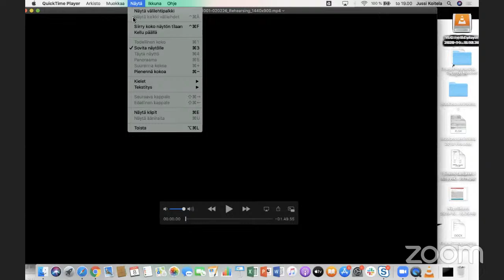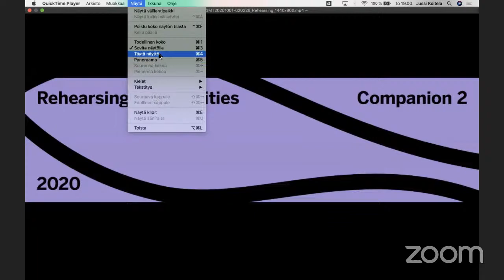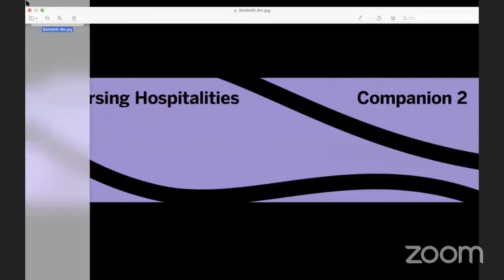Rehearsing Hospitalities Companion 2 Readings (4): Denise Ferreira da Silva and Astrida Neimanis.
Rehearsing Hospitalities Companion 2 Readings with Denise Ferreira da Silva and Astrida Neimanis, hosted by the publication editors Yvonne Billimore and Jussi Koitela. Thursday 8th October,  2020.

In this event, Denise Ferreira da Silva presents her contribution to Rehearsing Hospitalities Companion 2 “If hospitality, then the duty is to repair and to foster’’. Denise Ferreira da Silva speaks to the importance of acknowledging difference and the disparities existing in who is afforded access to shelter and hospitality. Denise insists we begin to address that while many crises may be global, such as COVID-19, they are not universal. How we are exposed to and affected by crises are marked by inequality and racial differences—a consequence of centuries of colonialism and racial subjugation. Denise raises the point that racialization is deeply entrenched in politics and philosophies of access and hospitality as she calls for their reconsideration.

Following Denise’s reading, Astrida Neimanis presents her contribution “The body is the site of climate catastrophe”. Astrida and Denise’s contributions can be very much read as in dialogue with each other. Reflecting on the devastating times of the 2019–2020 “Black Summer’’ bushfires in Australia, Astida provides a humbling reminder that “these times’’ are not just haunted by COVID-19 but by a myriad of human/more-than-human crises. Astrida’s writing allows us to access the complex entanglements of the world, such as those of climate catastrophe, by bringing them back to the intimacy of the body. Issues of hospitality and access are innately embodied through a constellation of writings presenting the body as a host of climate catastrophe.

The final part of this event invites questions and responses from contributors and editors. Unfortunately there is not the possibility of addressing audience questions as the event is pre-recorded. Comments are very welcome!

This event is streamed Thursday 8th October with live captions by artist Iona Roisin.
How to access copies :
Rehearsing Hospitalities Companion 2 is available as an open access PDF and in hard copy. In addition we will be releasing ebook and audiobook versions later in the autumn.

Guidelines for safer and more inclusive participation from Frame Contemporary Art Finland.
(These guidelines are in process and include adaptations from The Peace Education Institute’s Guidelines for Safer Space document.)
- Event speakers, if possible try to speak slowly and clearly for audiences and the event captioner/transcriber.
- Event speakers, try not to talk over or interrupt, raise hands to let the moderators know you want to contribute.
- When introducing terms or theories, schools of thought, do not assume everyone knows them. Try to articulate them in a way that everyone can understand.
- Do not make assumptions based on people's gender, health, abilities or other stereotypes.
- Respect pronouns. These are visible on the screen and can be set in the zoom re-naming function.
- We are committed to anti-racism, anti-sexism and anti-ableist. There will be no tolerance for discrimination and hate speech.
- We include regular breaks in our events. This online event has 5 minute breaks every 30-40 minutes.
- We invite everyone to participate but respect everyone’s right to not participate as a basis for safety
- We welcome feedback prior to, during and after the events. You can provide this anonymously via the event feedback form Alternatively you contact the events named contact person.
- Participants can approach the named contact person to give feedback or tell about discriminatory or other interference.This events named contact person for this event is / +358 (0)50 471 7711.